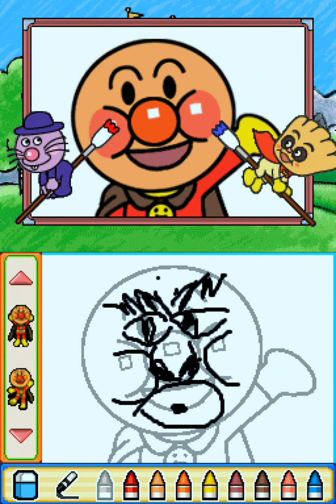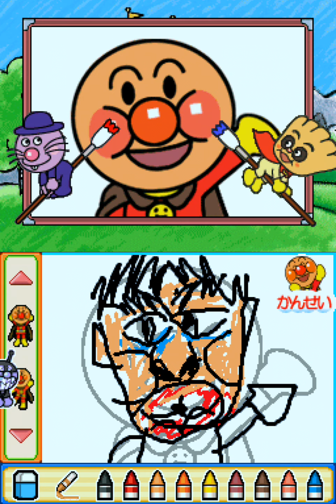アンパンマンとあそぼ あいうえお教室DX プレイ動画⑦